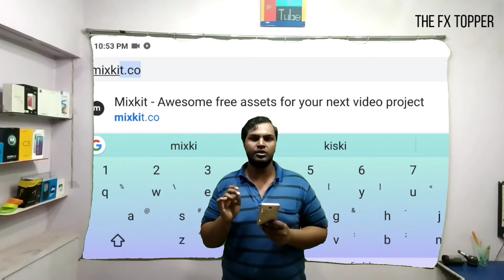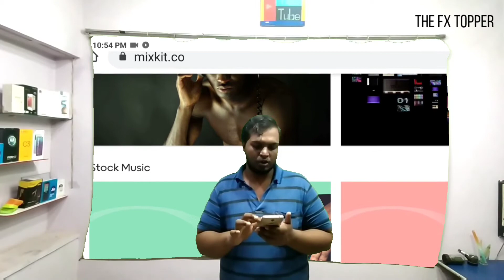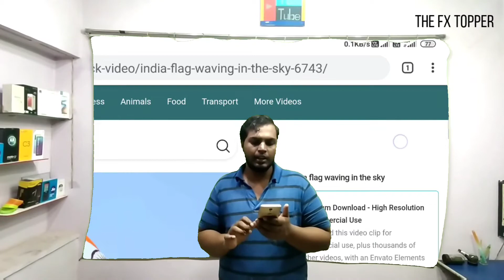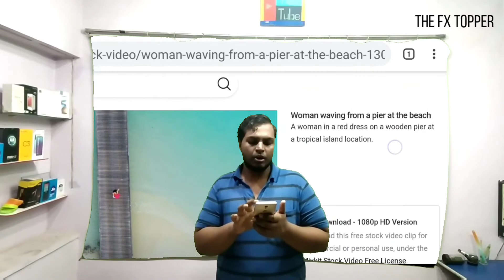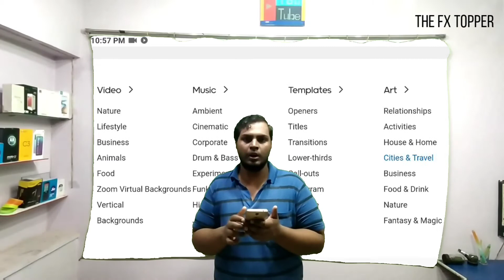How to Download Copyright Free Music, Videos & Image for YouTube | Copyright Free Video Clips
Dosto Aaj Ki Is Video Me Maine Aapko Ye Bataya Hai Ki Apni YouTube Videos Ke Liye Copyright Free Music, Video Clips And Image Kaise Download Kar Sakte Hai Jis Se Aapko Koi BHi Copyright Strike Nahi Milega Thank you so much...

LINKS

*PRODUCT
  PURCHASE